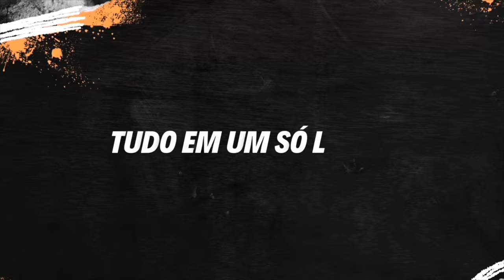Quase no Juízo Final Chevrolet Tracker Premier 1.2 2022/2023 l Teste de Longa Duração